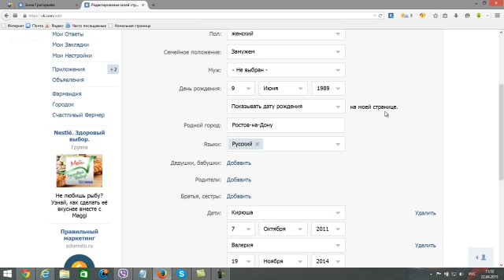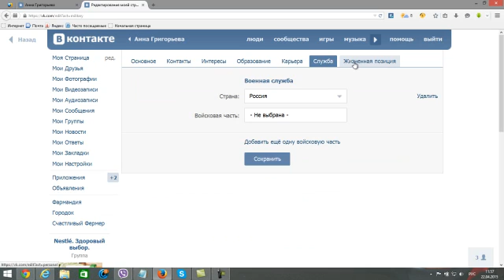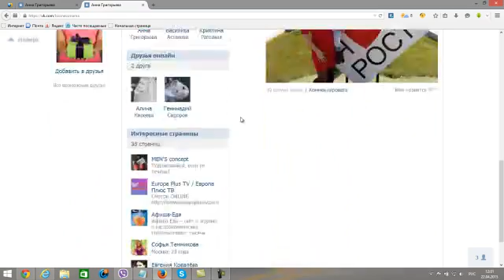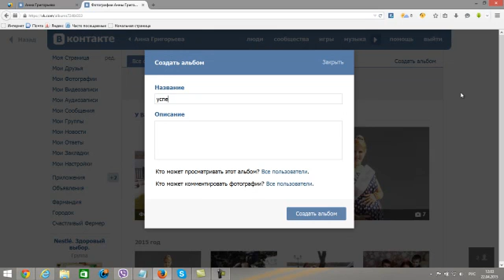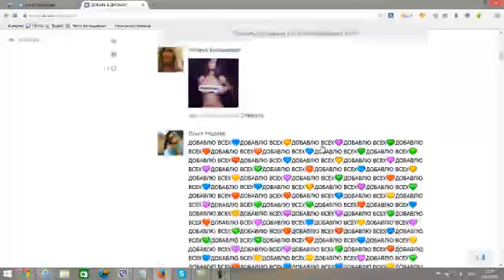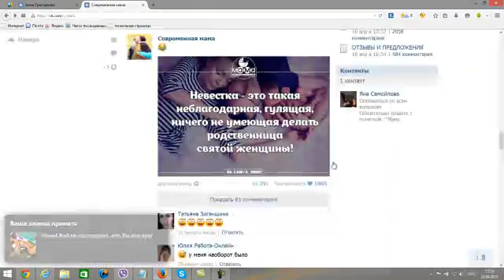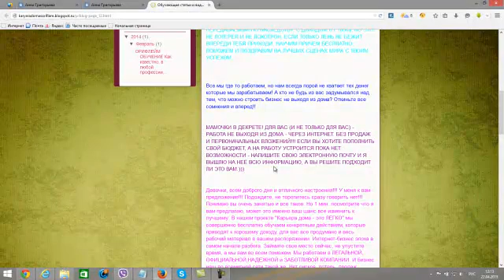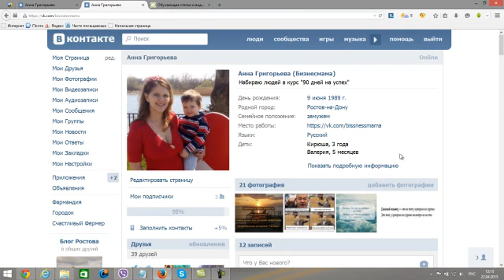как оформить страничку в вк и одноклассниках?